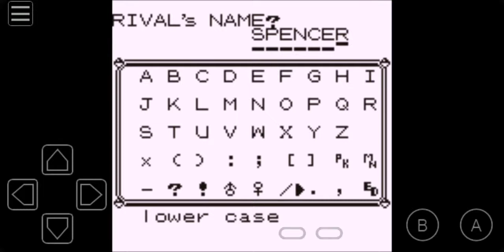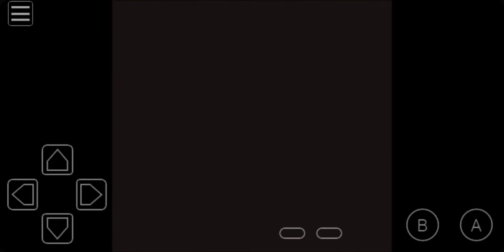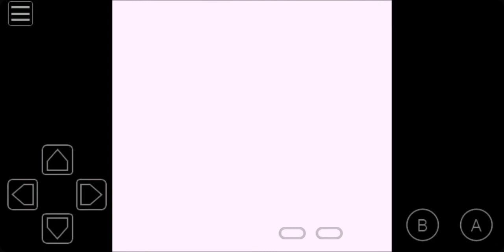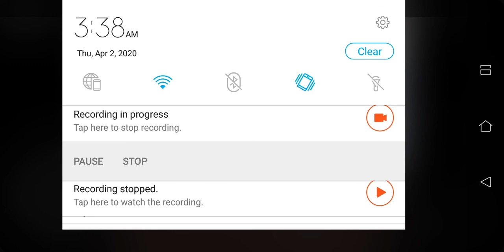Pokemon Red Version ( Spiro Version )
Hi guys i'm playing the first and the original Pokemon game ever and I was really confused which starter Pokemon I'm about to choose because my Brother pick Charmander and My Older Sister pick Squirtle and my other sister pick Bulbasaur but she doesn't really care about Pokemon so I think BulbSaur is fit for me but I am going to find pikachu or eevee to become as my partner in kanto .